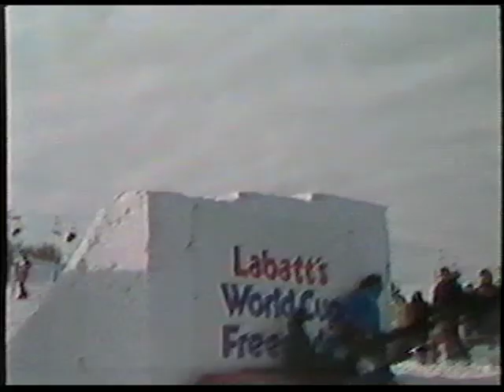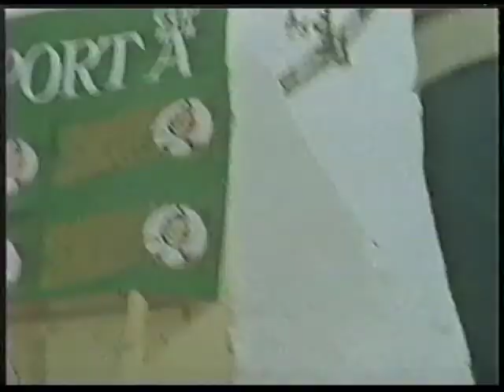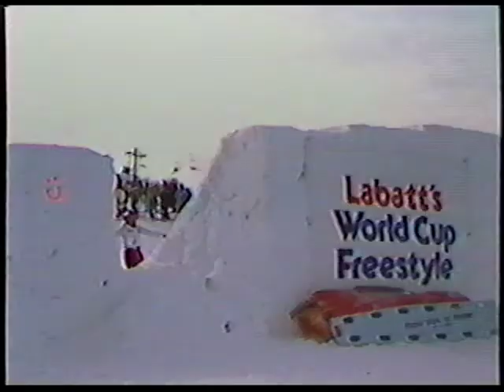Ski West - 1984 Freestyle episode